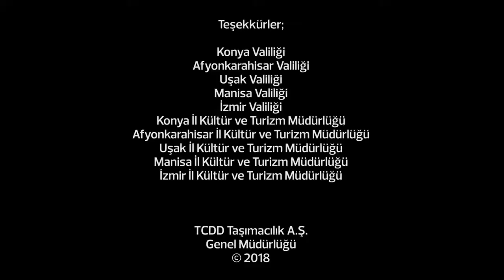Konya Mavi Treni Tanıtım Filmi - RayHaber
Konya Mavi Treni Tanıtım Filmi